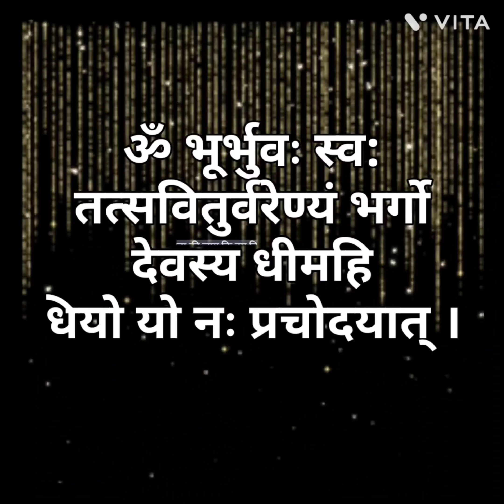ॐ भूर्भुवः स्व:तत्सवितुर्वरेण्यं भर्गोदेवस्य धीमहिधियो यो नः प्रचोदयात् ॥ GAYATRI MANTRA.108 TIMES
bollywood reaction

bollywood dance reels

bollywood celebrities

new bollywood reels

bollywood dance choreography

bollywood actress spotted today

upcoming bollywood

upcoming bollywood songs

bollywood dance trends

latest bollywood ramp walk